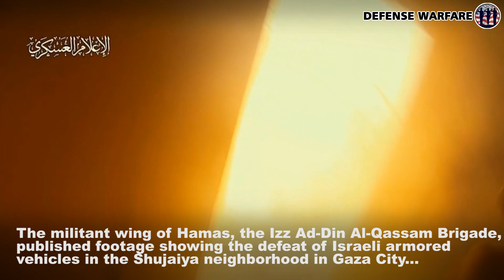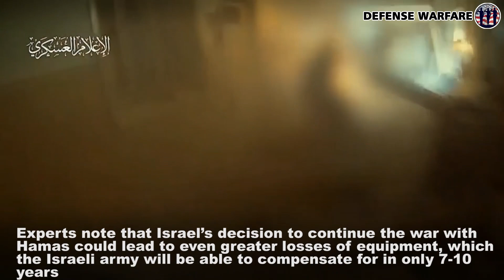BAD NEWS FOR ISRAEL! Israeli Merkava Tank Destroyed By Anti Tank Missile | Military News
The main target of the militants in these images were Israeli Merkava tanks. This video became one of the first evidence of the complete destruction of Israeli armored vehicles as part of the conflict in the Gaza Strip...

Source : Avia.pro

News On Dec 9, 2023